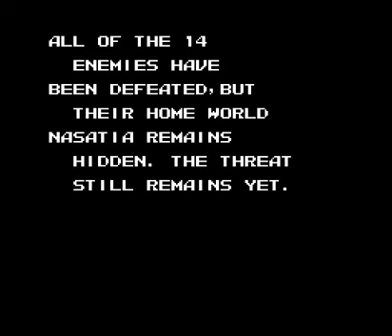DAIVA Story 6: Imperial of Nirsartia (NES) full playthrough (English)